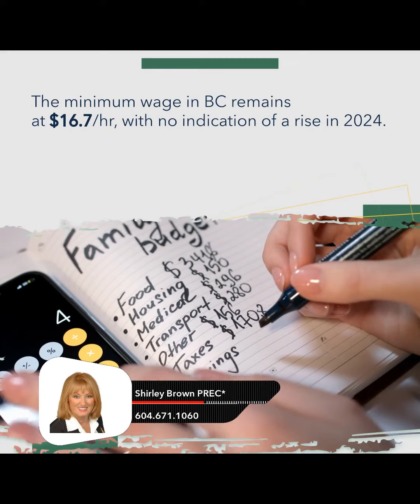Here's What Will Cost More or Less in BC in 2024